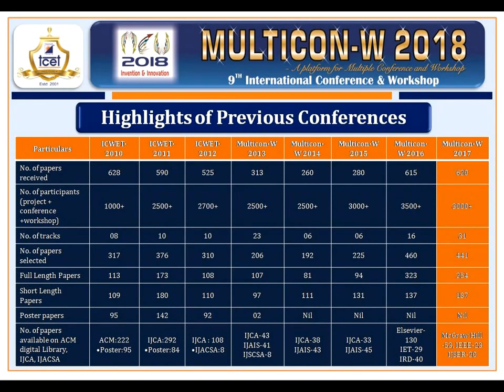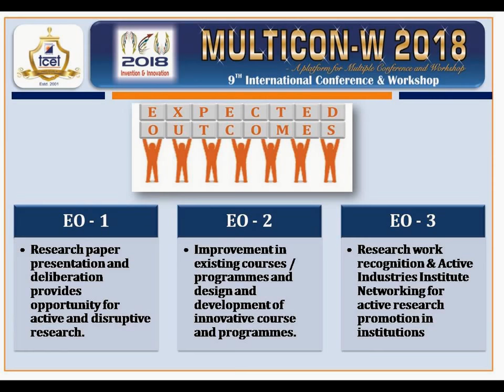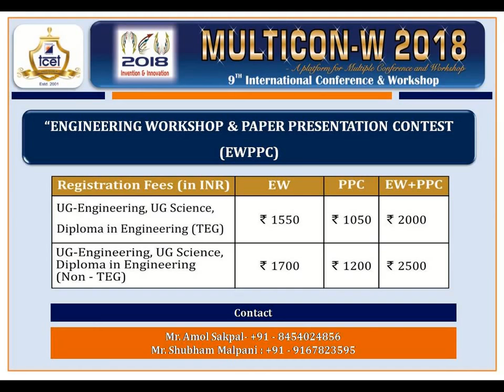MULTICON W 2018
MULTICON-W 2018 theme is “Invention & Innovation” aimed at promoting original research of scholars in relevant fields to create new products, and processes and further innovate on ideas in engineering and technology for the coming era. The presentations and deliberations at the conference will not only address national challenges such as “Make in India”, “Digital India”, “Smart Cities”, “Start Up India”, etc but will also address international issues such as global warming, environment and carbon footprint, resource optimization, safety and security and opportunities for life-long learning with professional and social values. The theme is dedicated to India as a vibrant nation through a culture of invention & innovation. The purpose of the conference and workshop is to address and create a fertile ground for national schemes such as ‘Make in India’, ‘Digital India’, ‘Smart City’, ‘Start Up India’, etc which will also throw light on universal issues such as social well being ,education, global warming, degradation of environment etc. In the two days event more than 3000 participation are expected from all over the country including some international participation .More than 500 research/technical papers are expected to be presented. The initiatives of Multicon-W enable the stakeholders to build their capacity as active researchers in the field of science and technology including education and also promote the research culture in the self financed institutions. Therefore, TCET takes the privilege to invite the researchers from various organizations to participate and contribute the original research paper in the conference of their concern. TCET also invites the students and Scholars for active participation in the workshop and colloquium. More details can be seen on conference